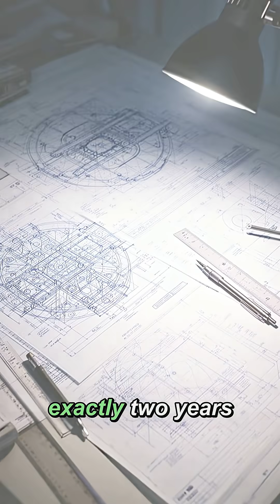Truth Always Finds a Door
➡️ I use vidIQ Keyword Tools to grow my channel faster!

Thank you for supporting my channel! I earn from qualifying purchases.  I only recommend products I actually use and think you would benefit from.

Discover how *Valery Legasov* exposed the *Chernobyl disaster* truth through secret tapes, revealing *reactor design flaws* and *Soviet cover-up* that changed *nuclear safety* forever.